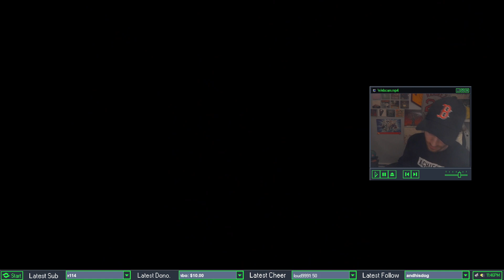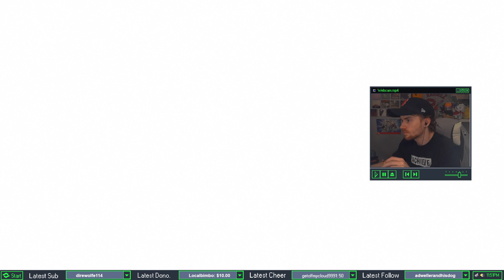Metro: Last Light - Finale FULL VOD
Continuing our trek through the Metro series with Last Light! Its a fun series and the plan is to play exodus soon after Fallout 3!